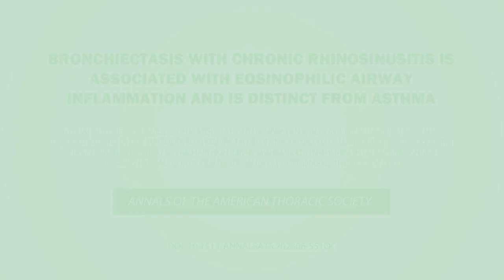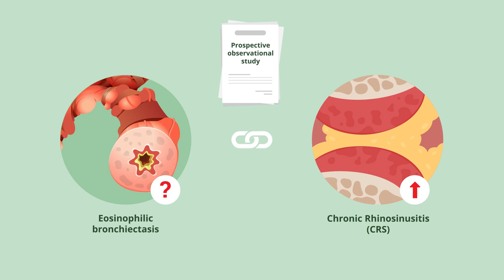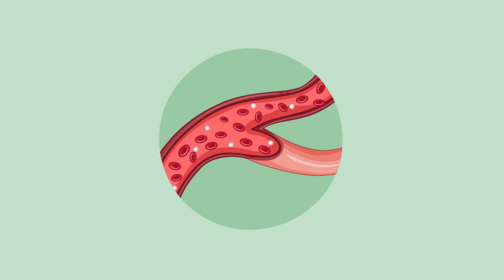Bronchiectasis With Chronic Rhinosinusitis Insights on Inflammation and Distinction From Asthma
In this video, researchers from Carmel Medical Center reveal groundbreaking findings about a unique type of eosinophilic inflammation in patients with bronchiectasis and chronic rhinosinusitis (CRS). By analyzing sputum, blood, and nasal samples, they discovered higher eosinophil levels in patients with both conditions, distinct from asthma. Learn how this study could lead to better-targeted treatments and improved patient outcomes